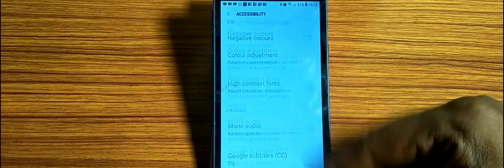how to turn off large Mouse Touchpad,large Mouse Touchpad mode of Kaise Kare Samsung Galaxy S6